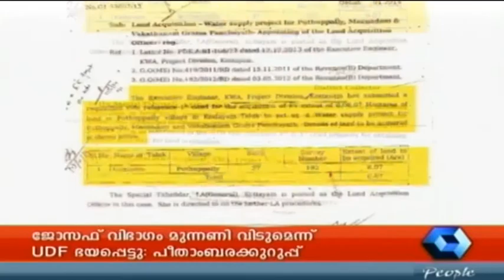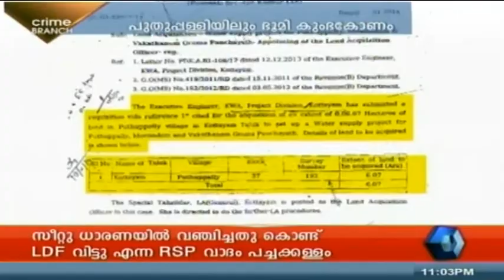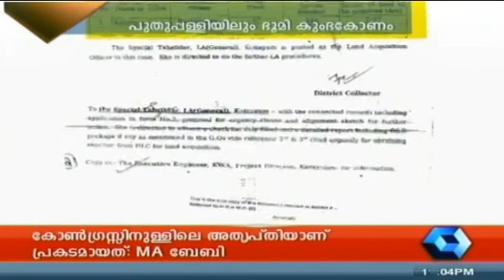Elderly woman becomes victim on land grabbing - Crime Branch